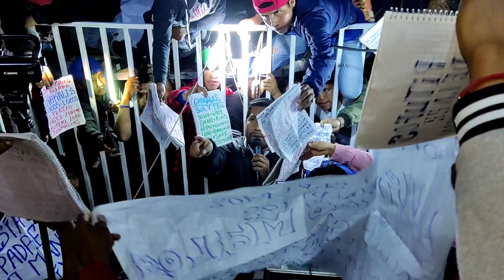😱ay wey se le lleno la cabina a sonido monarka😱